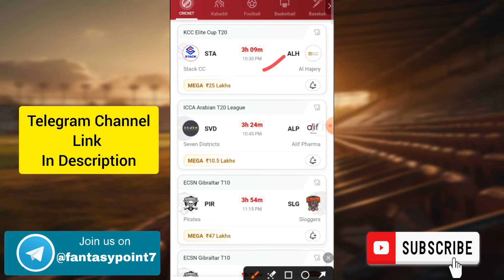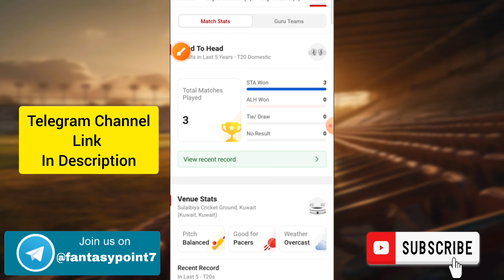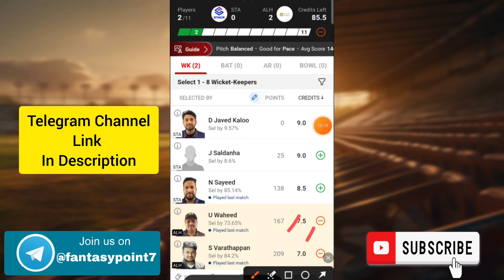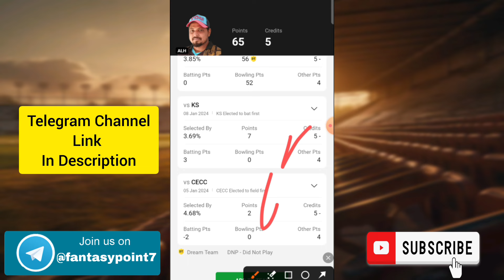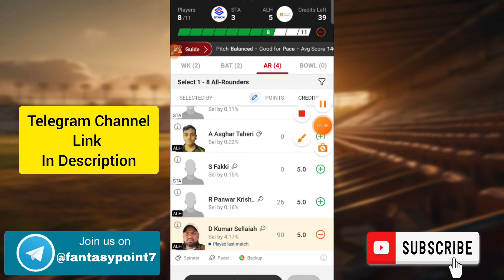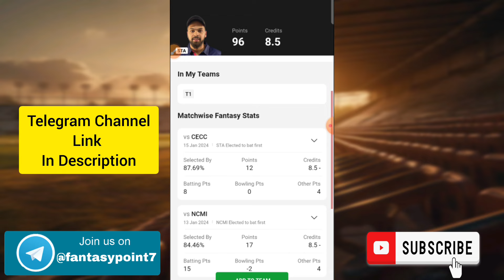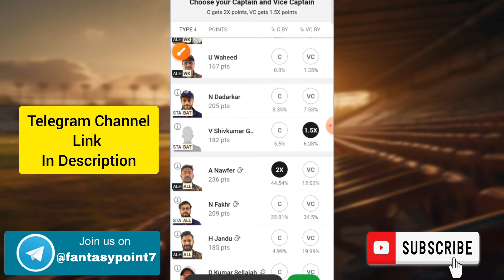STA vs ALH Dream11 Prediction | STA vs ALH Dream11 KCC T20 | STA vs ALH Today Match Team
STA vs ALH TODAY KCC ELITE CUP T20 DREAM11 PREDICTION
STA vs ALH DREAM11 PREDICTION KCC T20 DREAM11 PREDICTION